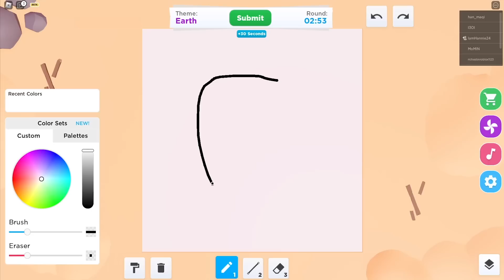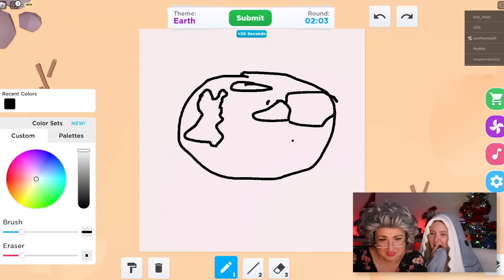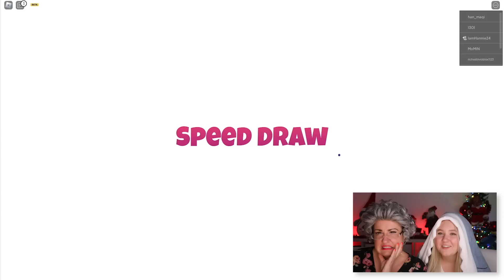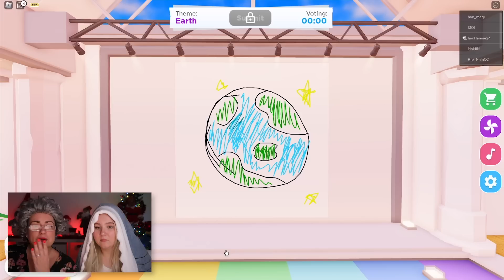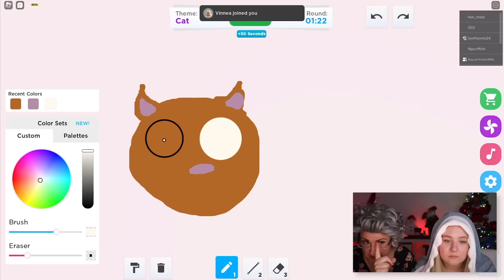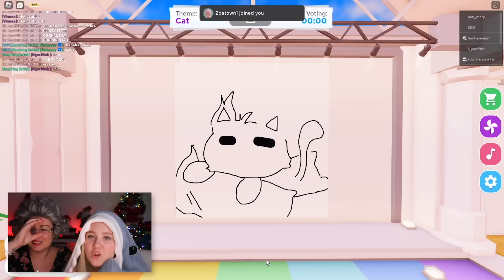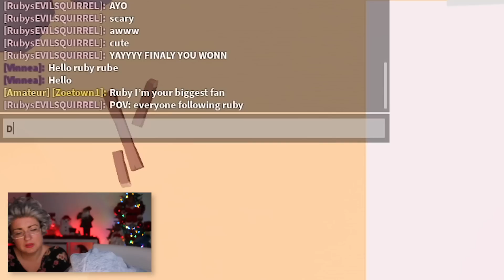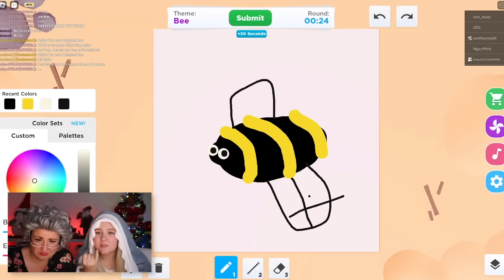SPEED DRAW.. WITH GRANNY.. FAIL...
SPAM GRANNY'S TIKTOK!! @TheRealGreedyGranny